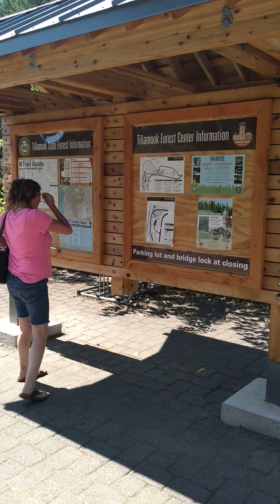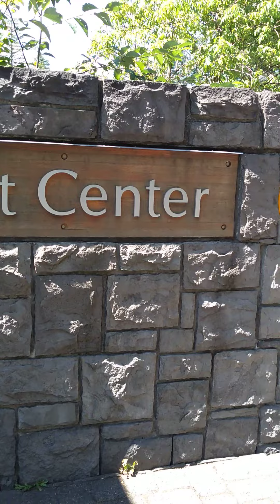At Tillamook forest center with my now x I miss the girls2019